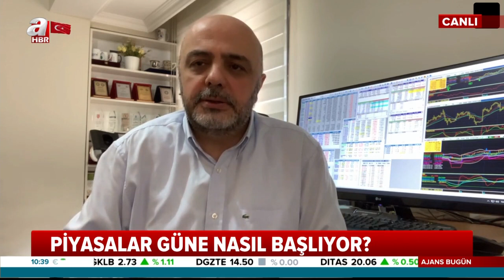Piyasalarda Son Durum / Döviz Altın ve Borsada Beklenti Ne? / A Haber / 08.07.2020